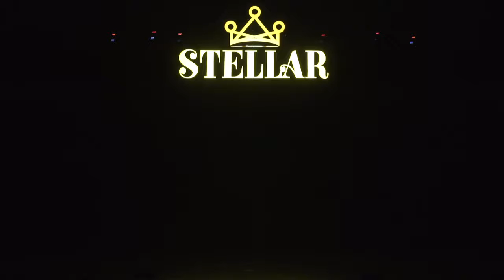Stellar ICONIC Moms and More, Cher